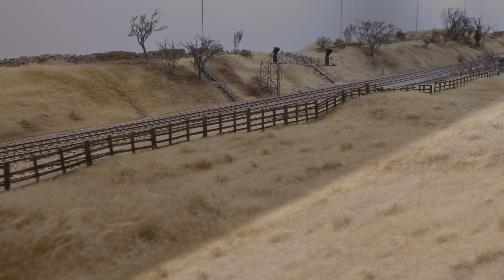Motorail at Heaton Lodge Junction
A pair of class 31's take on Heaton Lodge Junction pulling a Motorail train bound for Birmingham. This is the first test of or new rake of 15 Darstaed Motorail flats decked out with lots of 80's firm favorites and a few cameos.